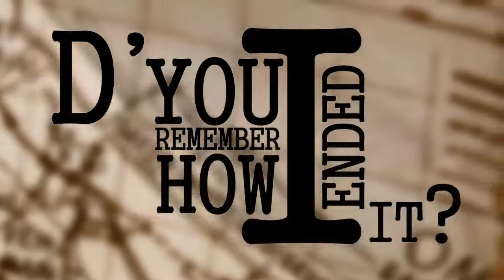Kinetic Typography Test // "Band of Brothers Final Speech"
EDIT: Ok, so I was wrong to write "My Granny" rather than "Mike Ranney" hahahaha honest mistake!

This was a first attempt at some rhythmic/kinetic typography. Opinions? The background is meant to be an old war map of the beaches on D-Day.